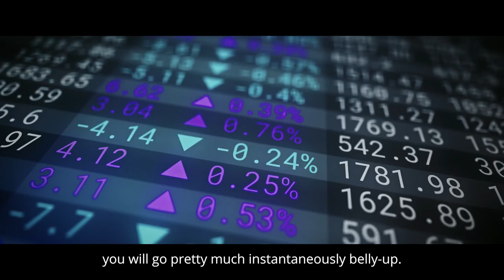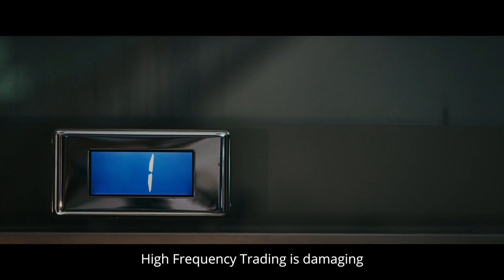Money Bots | Trailer | iwonder.com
In high-frequency trading, the fastest data network makes the deal. Computers trade against computers, solely committed to the logic of their algorithms. Essentially, they are warring bots – money bots. In the beginning, the intention was to use greater predictability and faster infrastructure to increase the stability of financial markets. In fact, the opposite has occurred; automation has made them more vulnerable.